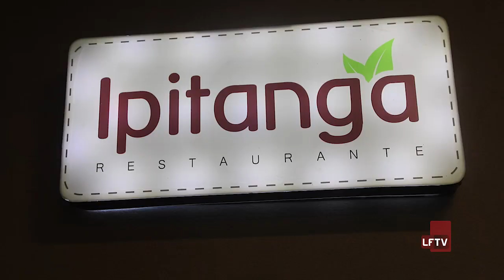Hospedagem em Lauro de Freitas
As belas praias e a proximidade com a Capital, fazem com que muitos turistas escolham se hospedar em Lauro de Freitas.